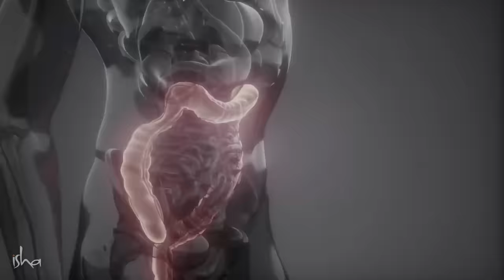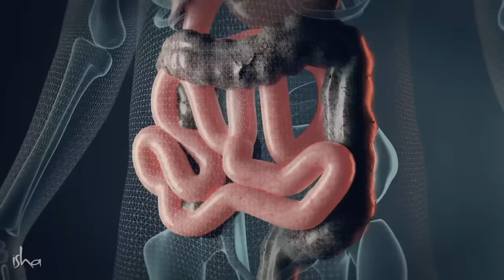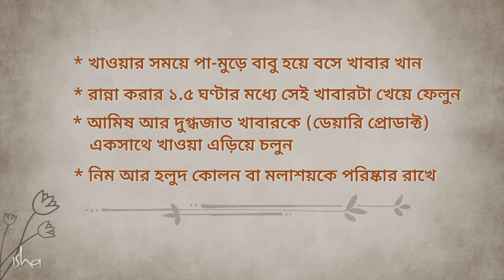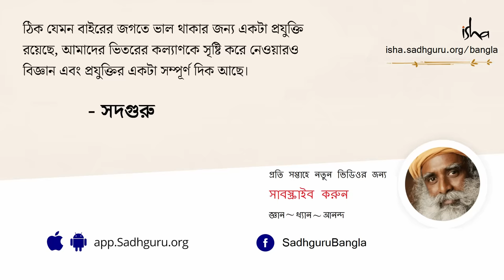হজমের সমস্যা দূর করার ৪টি সহজ উপায় | 4 Food & Digestion Tips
এই ভিডিওটিতে সদগুরু আমাদের বলছেন যে খাবারের প্রতি কীরকম মনোভাব রাখলে শরীর-স্বাস্থ্য ও মানসিক দিক দিয়ে আমরা ভাল থাকতে পারব। আর সাথে একটা উদাহরণ দিয়ে তিনি এটাও ঝোঝাচ্ছেন যে কোন খাবারের সাথে কোন খাবারটা খেলে শরীরের ক্ষতি বৈকি লাভ তো হয়ই না, উল্টে তা আমাদের মানসিক স্বাস্থ্যকেও ব্যতিব্যস্ত করে তোলে। হজমের সমস্যা দূর করার ৪টি সহজ উপায় জানতে দেখে নিন পুরো ভিডিওটি l